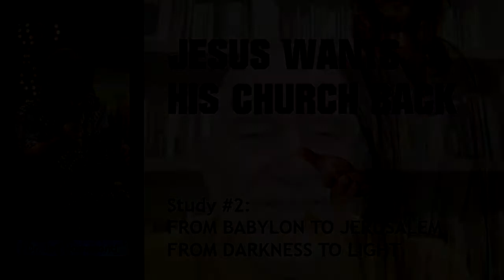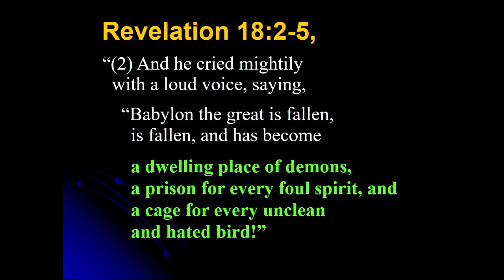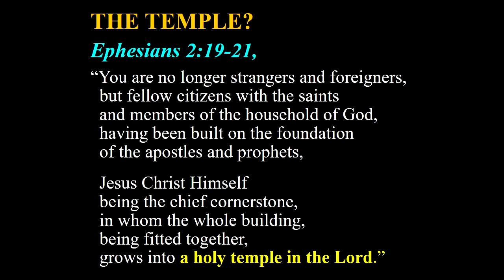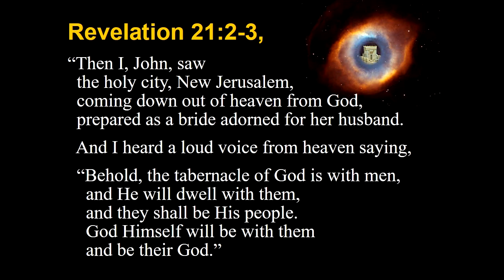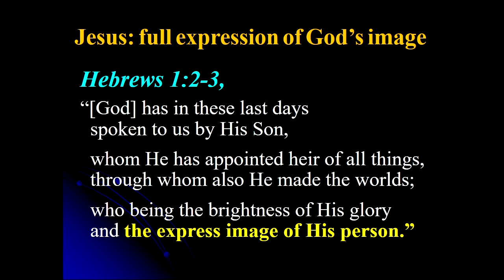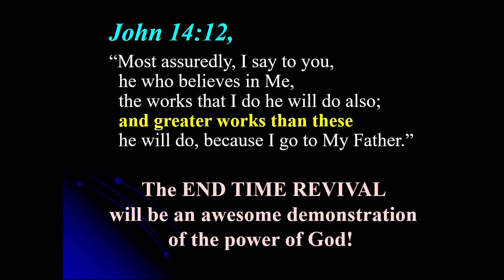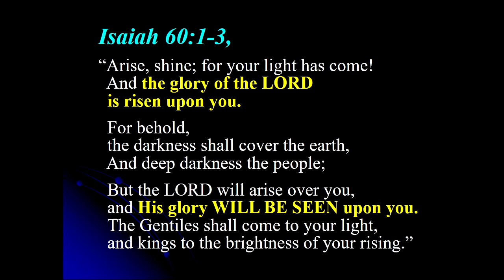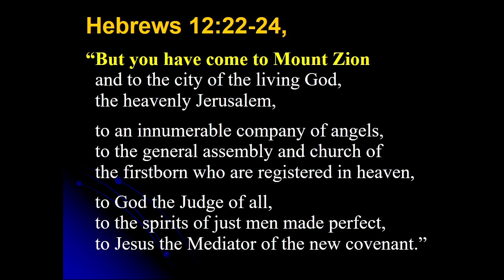002 Dr. Jeff Hammond Series: JESUS WANTS HIS CHURCH BACK – Study #2: “From Babylon to Jerusalem”.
Study #2: “From Babylon to Jerusalem – From Darkness to Light”

Pictures for Illustrations:
Personal collection and various source from Google.